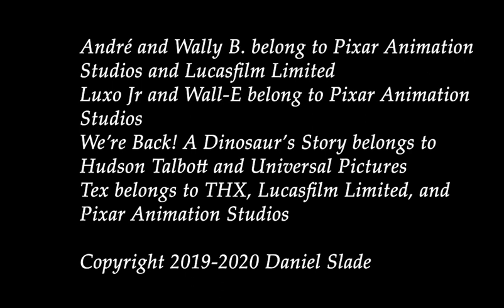Daniel Slade 2019-2020 Animation Reel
It's about time I returned to doing this.